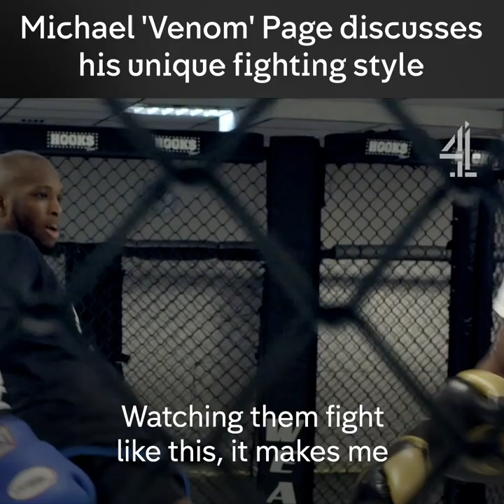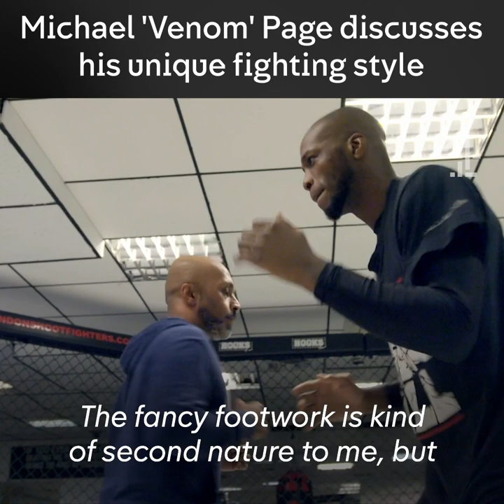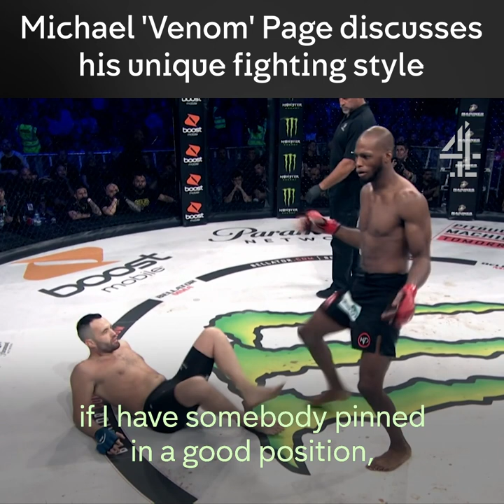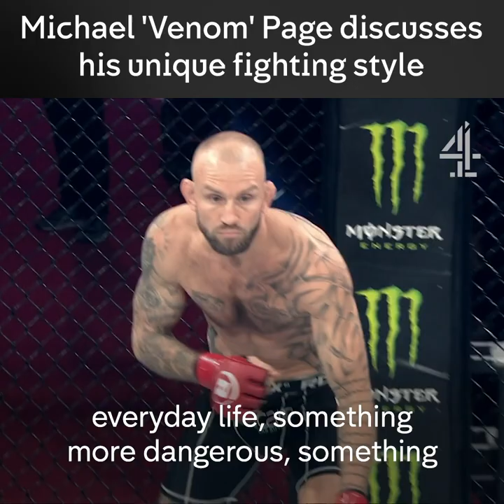Channel 4 Documentary 2020 | Extreme Combat: The Dancer And The Fighter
If you didn’t to manage to catch Extreme Combat: The Dancer and The Fighter on Sunday night, you can catch up on All 4! Stream it by hitting the link on our channel banner and let us know what you think.

Swan films | Channel 4